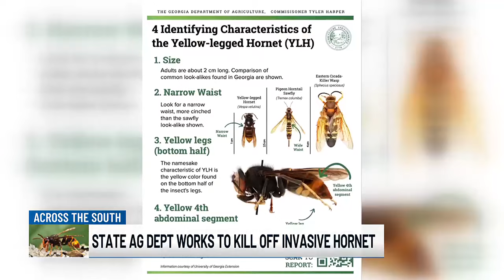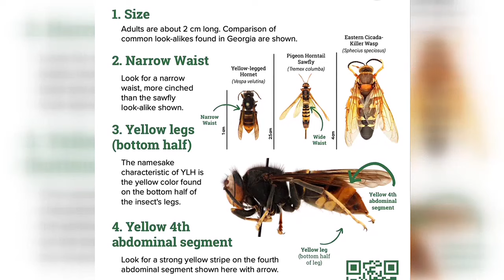State officials work to eradicate invasive yellow-legged hornet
The Georgia Department of Agriculture (GDA) is ramping up its efforts to exterminate an invasive pest, the yellow-legged hornet.